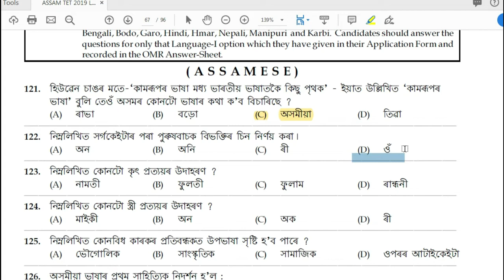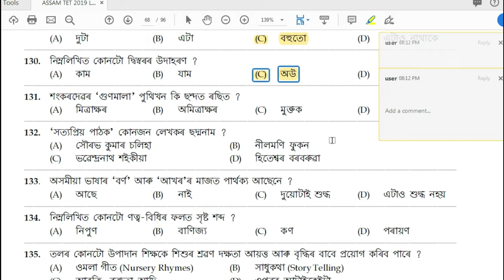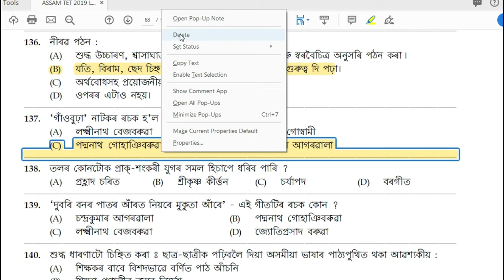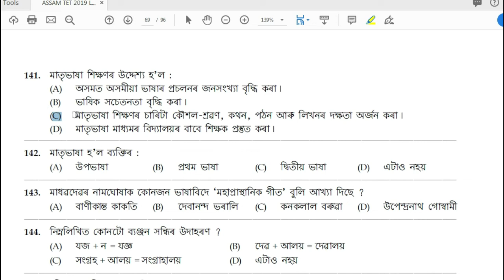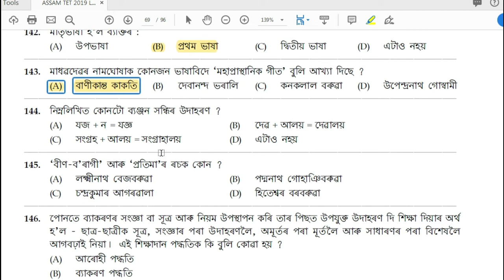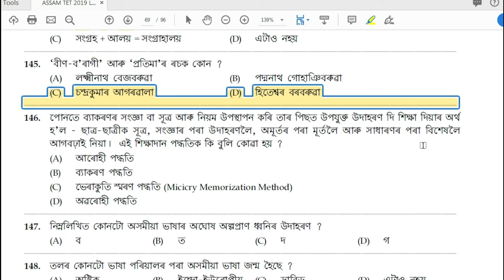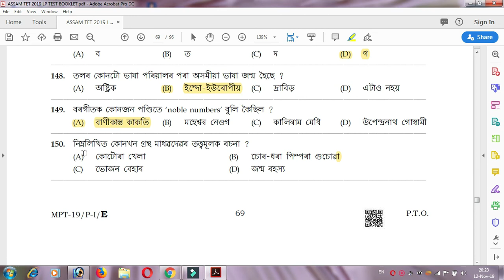অসমীয়া প্ৰশ্ন কাকত-১ ৰ সমাধান, অসম টেট ,২০১৯ ,(non-official)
It is a non-official Answer key of Assamese paper-1 Assam TET 2019. Don't consider it 100% correct.